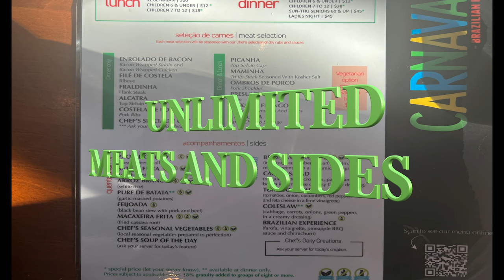Carnaval Winnipeg Brazilian BBQ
Located in the historic exchange district in Downtown Winnipeg. This Brazilian BBQ restaurant is the place to go if you are in the mood for some serious portions of meat. For $59.99 you get an unlimited portion of a variety of meats and delicious sides.